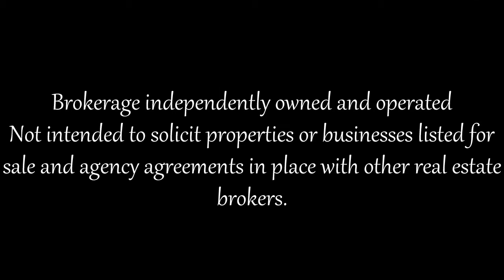62 Filippazzo Rd, Vaughan, ON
62 Filippazzo Rd
Vaughan, ON